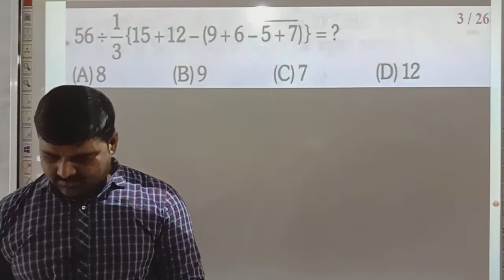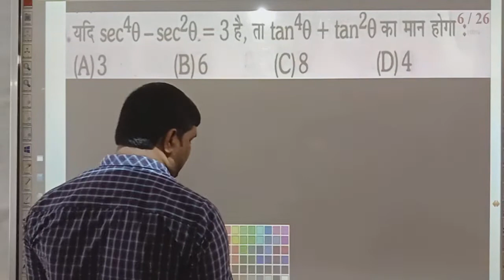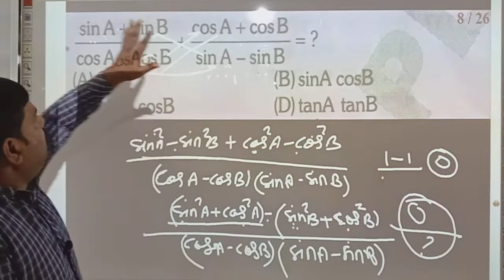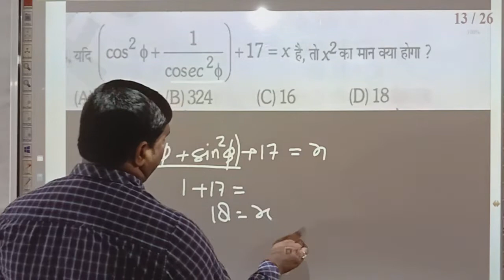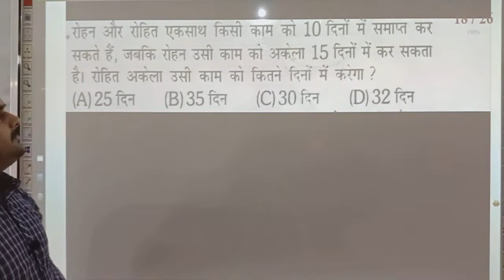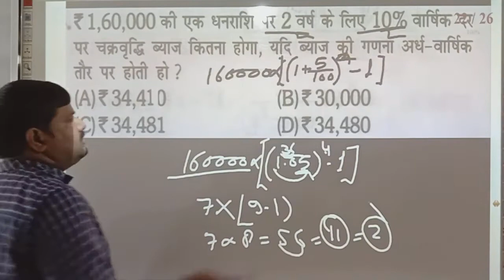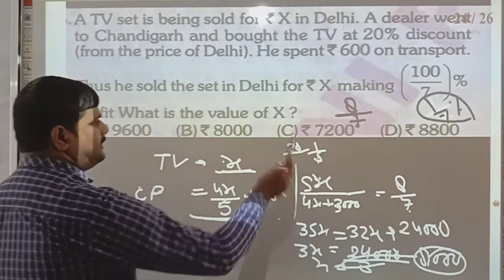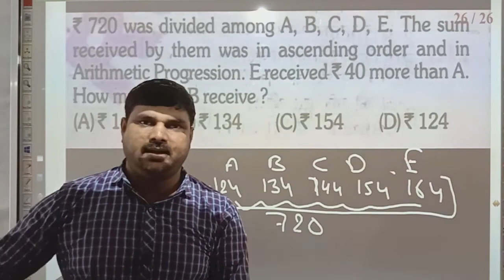Class-22 Platform Maths ( Rukmini Publication) Practice Set For RRB NTPC/ALP/Group D With RB_Sir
Class-21 Platform Maths (Rukmini Publication) Practice Set For RRB NTPC/ALP/Group D With RB_Sir last class link is below.

Please see full playlist  Maths By RB Sir. link is below . . . . . .

Our Batch Timing Evening:-
@7pm Maths By RB Sir Maths📟📟📟By RB Sir
Maths_By_RB_Sir

By Typing Below You Can Reach Our Facebook Page- 👇👇👇
For Offline Batch Information You Can talk with us. 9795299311